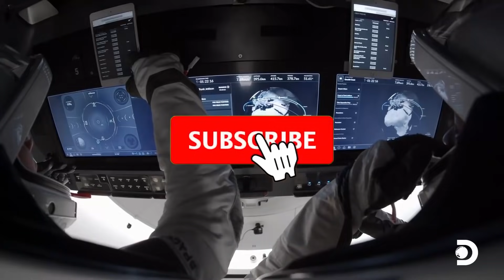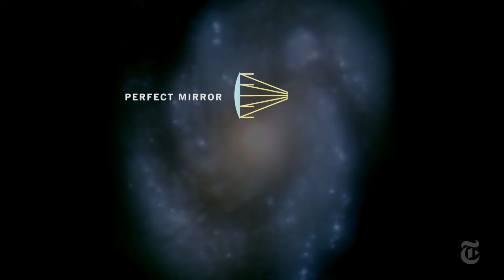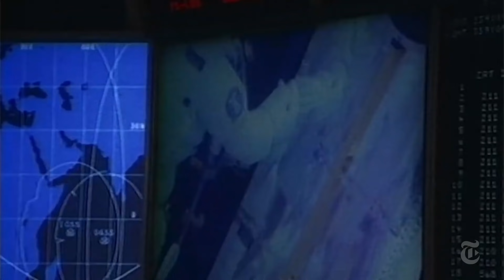BAD NEWS!! SPACE X Being Put On HOLD By FAA!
SpaceX on hold
The Federal Aviation Administration warned Elon Musk’s SpaceX in a letter two months ago that the company’s work on a launch tower for future Starship rocket launches is yet unapproved, and will be included in the agency’s ongoing environmental review of the facility in Boca Chica, Texas.
“The company is building the tower at its own risk,” an FAA spokesperson told CNBC on Wednesday, noting that the environmental review could recommend taking down the launch tower.
The FAA last year began an environmental review of SpaceX’s Starship development facility, as Musk’s company said it planned to apply for licenses to launch the next-generation rocket prototypes from Boca Chica. While the FAA completed an environmental assessment of the area in 2014, that review was specific to SpaceX’s much-smaller Falcon series of rockets.
SpaceX has conducted multiple short test flights of Starship prototypes over the past year. However, the company needs the FAA to complete the environmental review and issue a license to take the next step in the rocket’s testing. Company leadership has set ambitious goals for the Starship program, with President Gwynne Shotwell last month saying SpaceX is “shooting for July” to launch the first orbital spaceflight of its Starship rocket.
SpaceX did not immediately respond to CNBC’s request for comment on the FAA letter.
The company in May revealed its plan for the flight, which would launch from the company’s facility in Texas and aim to splash down off the coast of Hawaii.
Starship prototypes stand at about 160 feet tall, or around the size of a 16-story building, and are built of stainless steel – representing the early version of the rocket that Musk unveiled in 2019. The rocket initially launches on a “Super Heavy” booster, which makes up the bottom half of the rocket and stands about 230 feet tall. Together, Starship and Super Heavy will be nearly 400 feet tall when stacked for the launch.
SpaceX is developing Starship to launch cargo and people on missions to the moon and Mars.
The FAA’s letter on May 6 came in response to SpaceX saying in a prior letter that the launch tower in Boca Chica should not be a part of the environmental review because the company “only intends to use the integration tower for production, research, and development purposes and not for FAA-licensed or -permitted launches.”
“However, SpaceX’s project description in the administrative draft Programmatic Environmental Assessment provided to the FAA on May 5, 2021 indicates otherwise,” FAA safety authorization division manager Daniel Murray wrote in response.
The FAA further emphasized that the “480-foot-tall integration tower is substantially taller than the water tower and lightning towers assessed in the 2014” environmental review.
Musk earlier this month shared photos of work SpaceX had done on both a Super Heavy booster and the launch tower.

Holidays in space
Holidays can be a bit rough on the International Space Station. Astronauts are away from friends and family, and sometimes they have to work through a holiday as they did this Fourth of July while Americans celebrated on Earth.
But holidays can also be fun, and that's clearly what happened Wednesday (July 14) when French astronaut Thomas Pesquet of the European Space Agency pulled out all the stops for his American, Russian and Japanese crewmates on the space station.
"During a 6-month duty tour on the Space Station, we get two to three days off, and since 4th of July fell on a Sunday, July 14th was the next best choice," Pesquet wrote of the festive French National Day in space.

In a series of photos, Pesquet shared a slice of French life aboard the space station, as he and his six crewmates wore T-shirts to celebrate France. He even prepared a French-themed meal, with one photo showing Pesquet perusing a menu written in French with English translations.
"I contributed some French food, flags, and stereotypes (no real croissant though, bummer ... although I have a very unique croissant patch, courtesy of our SpaceX instructors), and everyone brought their good spirits to the party."
Pesquet did seem a bit disappointed he couldn't have a real croissant in space for the day, but appeared satisfied by a patch given to him by SpaceX, which launched the French astronaut and three crewmates to the station in April.
The International Space Station is currently home to seven space travelers from four different space agencies. In addition to Pesquet (of the European Space Agency), Hoshide (Japan Aerospace Exploration Agency) and NASA's Kimbrough and McArthur, the stations' Expedition 65 crew includes Russian cosmonauts Pyotr Dubrov and Oleg Novitskiy of Roscosmos.